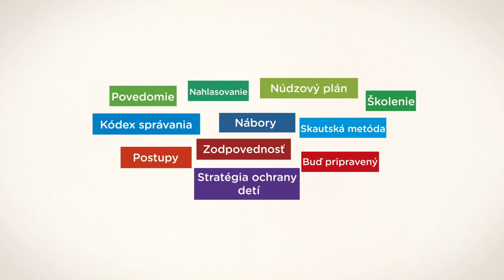Let us keep our Scouts safe from harm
LITUANIAN VERSION

Safe From Harm! is a project of the European Region of WOSM addressing the question of harmful practices and violence against children and young people in the setting of youth organisations and Scouting in particular. Through non-formal education, Scouting empowers children and young people to be self-reliant citizens providing them a safe environment in which they can fully develop. Harmful practices and violence can though happen, being in this specific environment or outside Scouting.  It is essential to raise awareness as well as equip scout leaders with the necessary skills, knowledge and competences to prevent harmful practices within Scouting and know how to address violence happening outside the youth movement -- to ensure that they will provide always safe environment.